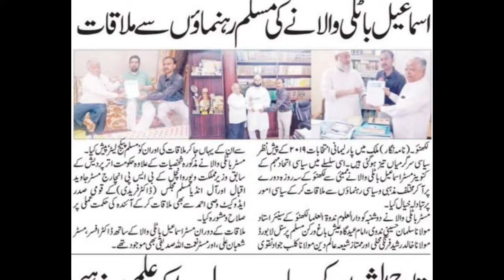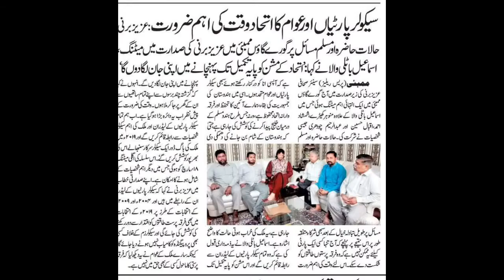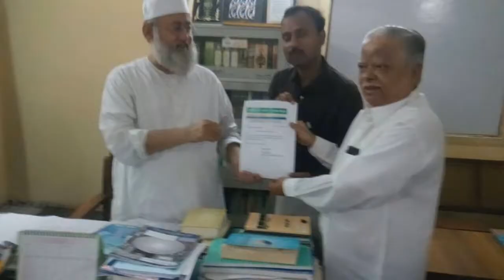muslim reservation ka safar.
Is video me bataya hai ki.
Muslim Adhikaar aur reservation ko lekar rajnitik,samajik,aur mazhabi log ke darwaze ka dawra.
Declaration: This video is an intellectual property belonging to Ismail Batliwala. Please seek prior permission before using any part of this video in any form.